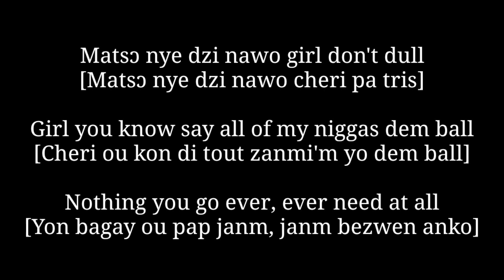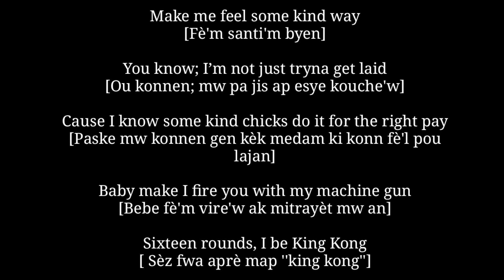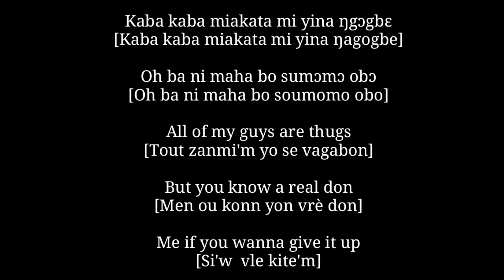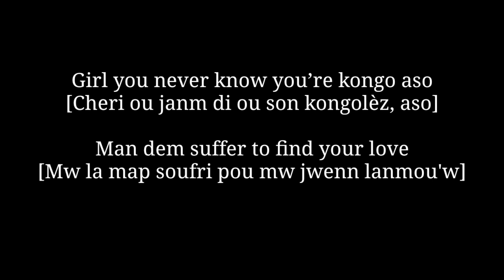Sugarcane Remix_lyrics(Traduction Créole)- Camidoh ft King Promise, Mayorkun & Darloo